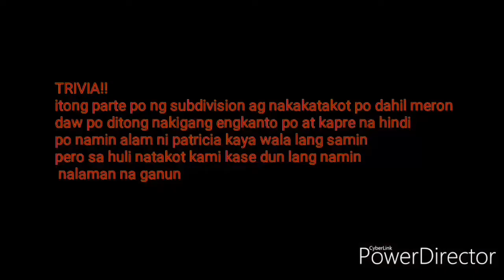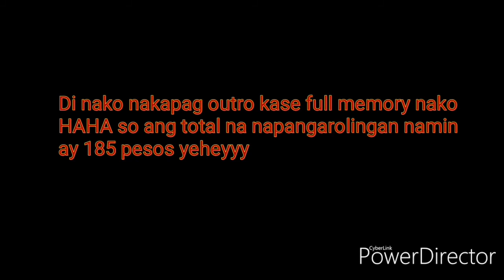CAROLING CHALLENGE!!!!(may multo nga ba?)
Hi guys natakot ba kayo? HAHAH ok lang yan ako din ehhh HAHAHA kungako sa inyo wag na kayong mangaroling baka may makita kayo HAHAHA charot lang enjoy lang sa panonood!

My accounts:
Facebook:Yexel Carpena Villamor,Yexel Villamor